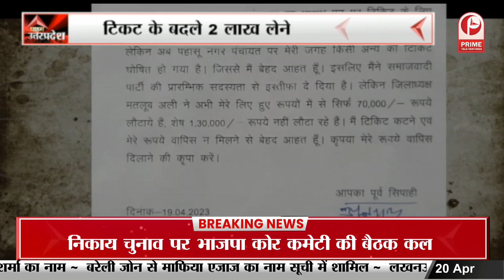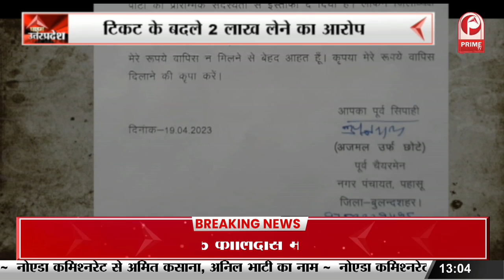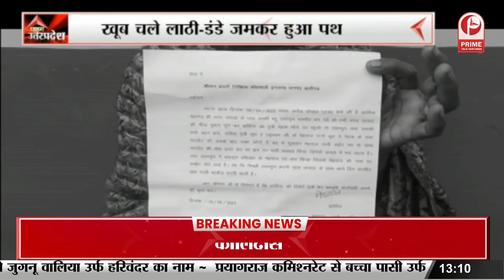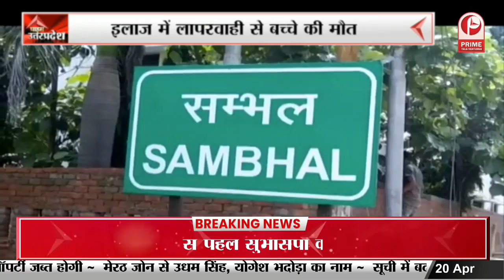Prayagraj : अतीक की कब्र पर कांग्रेस नेता ने चढ़ाया तिरंगा || Prime Tv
Prayagraj : अतीक की कब्र पर कांग्रेस नेता ने चढ़ाया तिरंगा